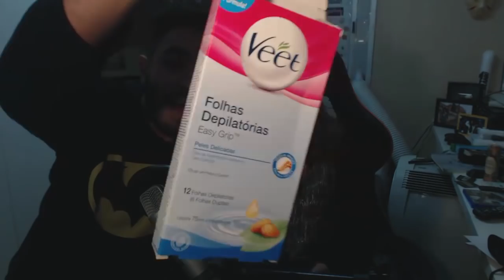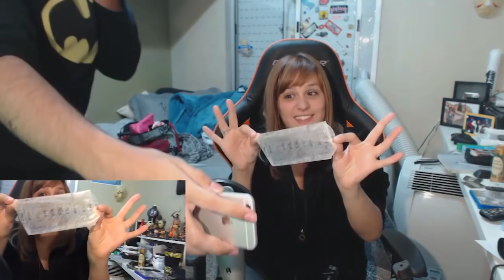CASTIGO: DEPILAÇÃO DE CÊRA - DESAFIO DO FALE QUALQUER COISA! COM MINHA NAMORADA!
Desafio do Fale Qualquer COisa com minha namorada! Quem errasse tinha que se depilar...me fodi!

Valeeu!